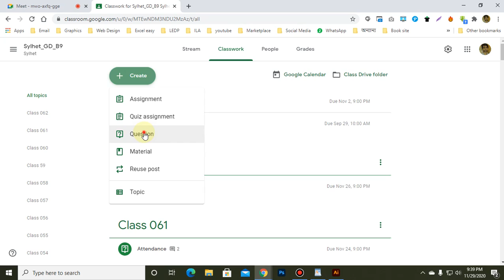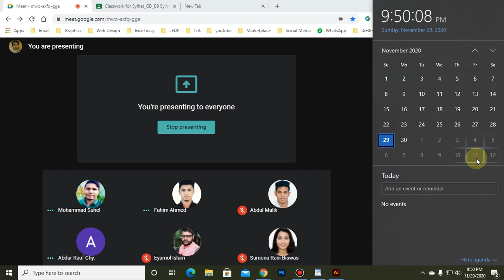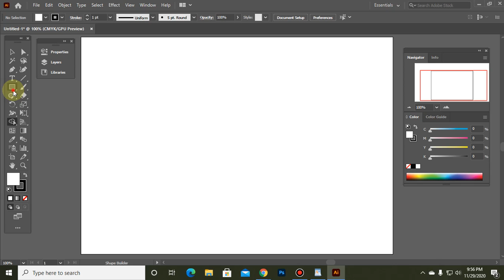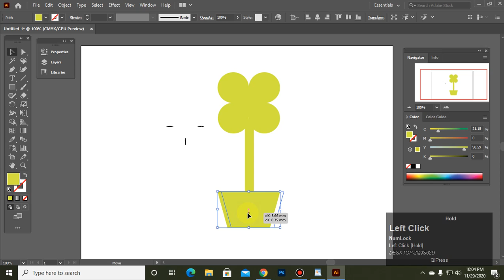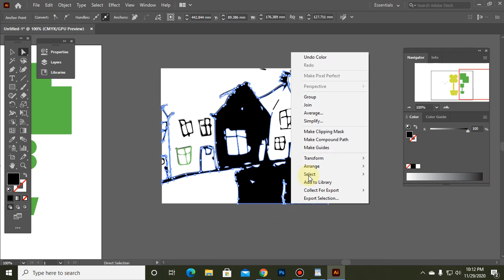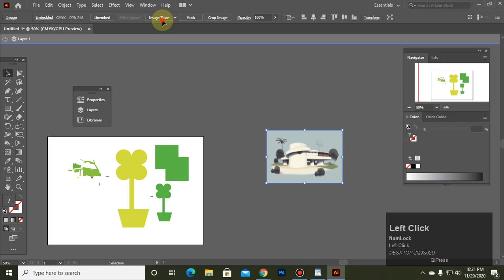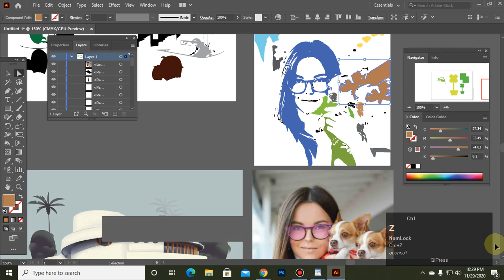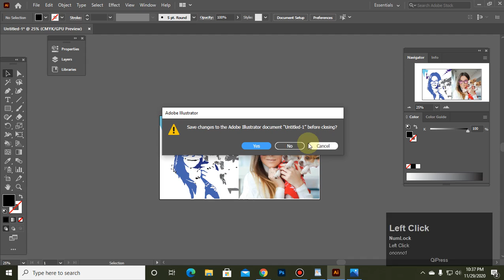Syl GD B5 B8 B9 HG B6 Class 63 P1 2020 11 29 21 39